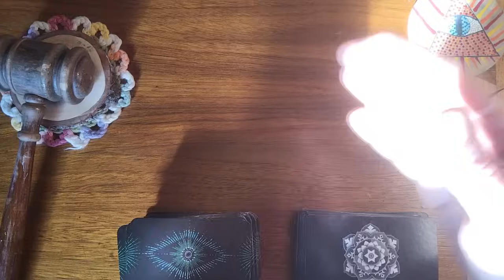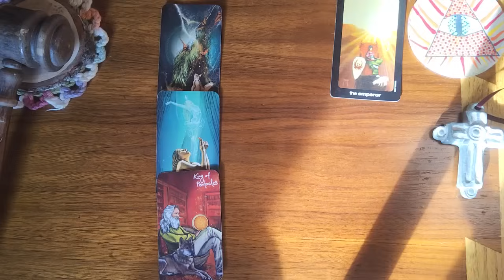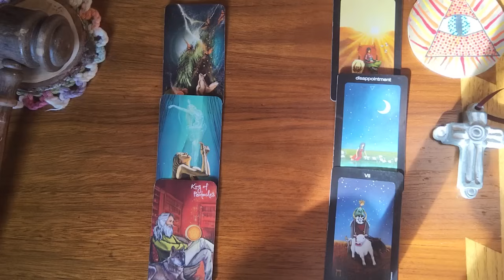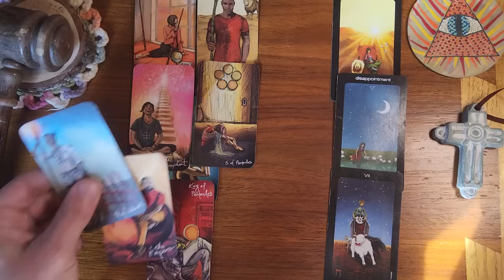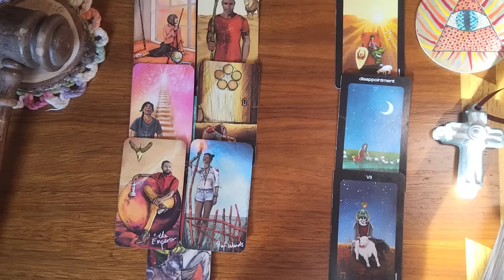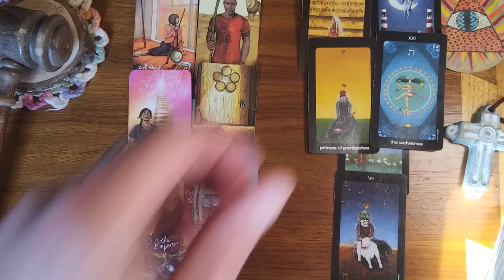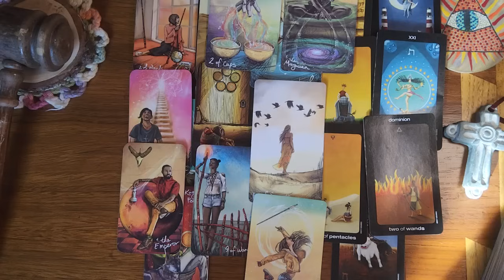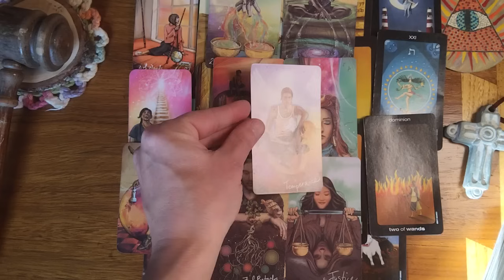Pisces ♓️ 🐟 They manifested you that's why you feel the strong connection towards them